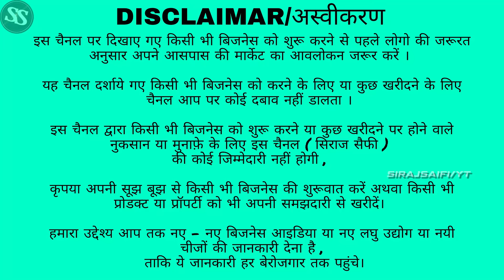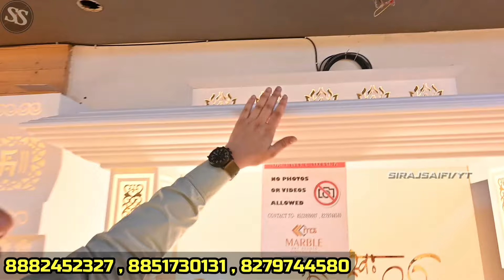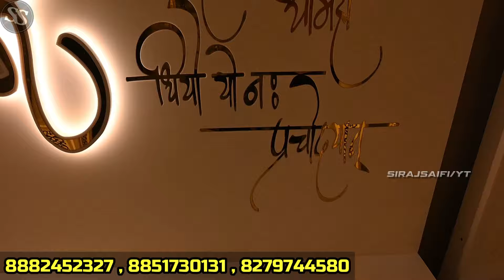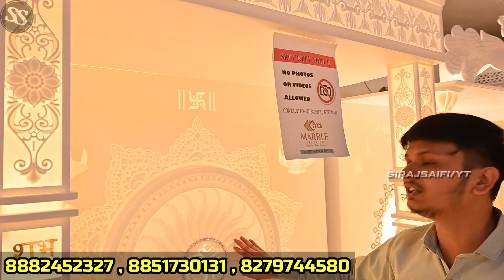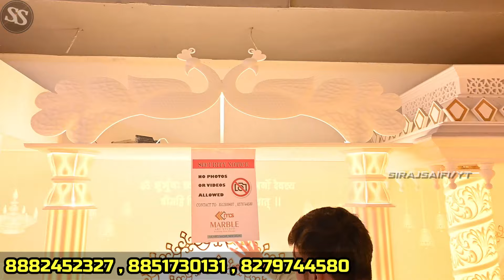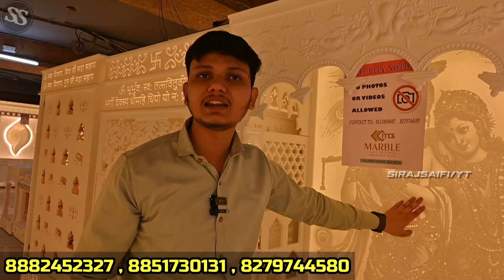Modern Home Decorate Temple | Marble Mandir Manufacturer | Corian Temples , Wooden Mandir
THE MARBLE ART STUDIO

ADDRESS :- 1/4 W.H.S. Kirti Nagar, Timber Block,